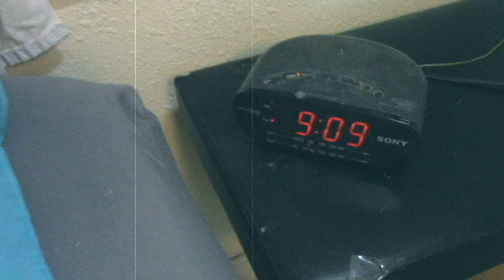Slinky Beezle - Episode 9 - TIME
Episode 9 is finally here, Everyone, and it's about TIME!!!

Time is a relatively new concept, spanning across the universe on the backs and coattails of meteors and UFOs.

It has the shape and smell of a sea urchin.

Let's go on a deep dive into what TIME is all about.

Slinky